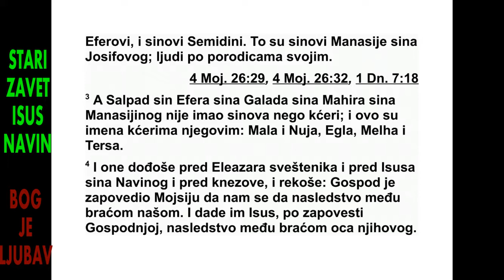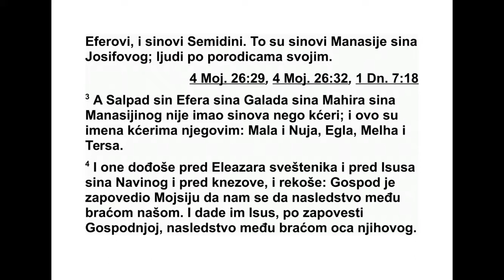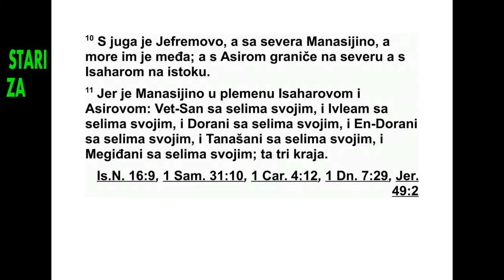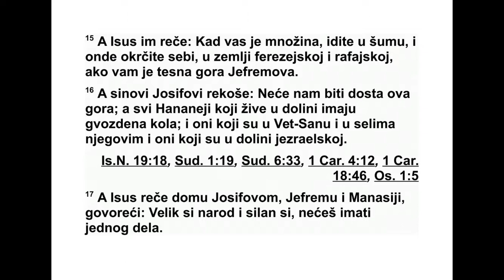ISUS NAVIN SEDAMNAESTA GLAVA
17Затим је жребом одређено подручје за
Манасијино племе, јер је он био Јосифов пр -
венац. Махир, Манасијин првенац и Галадов
отац, био је ратник и њему су припали Галад
и Васан. 2 И остали Манасијини синови до -
би ли су жребом своје наследство по својим
породицама: Авијезерови синови, Хелекови
синови Азрилови синови, Сихе мо ви синови,
Еферови синови и Семидини синови. То су
синови Манасије, Јосифовог сина, мушки по -
томци по њиховим породицама. 3 Салпад,
син Ефера, сина Галада, сина Махира, Ма на -
сијиног сина, није имао синове већ кћери ко -
је су се звале: Мала, Нуја, Егла, Мелхаи Тер -
са. 4 Оне су дошле пред свештеника Еле а -
зара, пред Исуса, Навиновог сина, и пред по -
главаре, па су им рекле: „Господ је Мојсију
заповедио да нам се да наследство међу на -
шом браћом.” Исус им је по Господњој за по -
вести дао наследство међу браћом њиховог
оца.
5 Манасији је припало десет делова зем -
ље, осим галадске и васанске земље, које су
с оне стране Јордана, 6 јер су и Манасијине
кћери добиле наследство међу његовим си -
новима, а галадска земља припала је другим
Манасијиним синовима.
7 Манасијина граница ишла је од Асира до
Михмете, која је испред Сихема, а затим је
скретала десно према становницима Ен-Та -
фује. 8 Земља око Тафује припала је Мана -
си ји, али сама Тафуја на Манасијиној грани177
ИСУС НАВИН 15,36 - 17,8
ци припала је Јефремовим синовима. 9 Та
гра ница се затим спуштала до долине Кане,
на југ према долини дуж које су се налазили
Јефремови градови што су међу Мана си ји -
ним градовима. Манасијина граница ишла је
северно од долине, и излазила на море. 10
Земља јужно од те долине припадала је Је -
фрему, а северно од ње Манасији. Граница
им је било море. На северу се Манасија граничио
са Асиром, а на истоку са Исахаром.
11 Унутар подручја Исахара и Асира Ма на -
сији су припадали Вет-Сан и околни градови,
Ивлеам и околни градови, становници Дора
и околни градови, становници Ен-Дора и
околни градови, становници Танаха и околни
градови као и становници Мегида и околни
градови, три брдовита подручја.
12 Али Манасијини синови нису могли да
ос воје те градове, тако да су Хананци остали
да живе у тој земљи. 13 Кад су Израелови
синови ојачали, присилили су Хананце на
ропски рад, али их нису сасвим отерали.
14 Јосифови синови обратили су се Исусу:
„Зашто си нам жребом одредио само једно
на следство, само један део, кад смо ми многобројан
народ јер нас је Господ све до сад
благословио?” 15 Исус им је одговорио: „Кад
сте многобројан народ, идите у шуму и искрчите
себи земљу у крају где живе Ферезеји и
Рефаими, јер вам је брдовито подручје Је -
фрема тесно.” 16 Тада су Јосифови синови
од говорили: „Није нам довољно то брдовито
подручје, а сви Хананци који живе у долини
имају бојна кола с гвозденим оштрицама, ка -
ко они који су у Вет-Сану и околним градовима
тако и они који су у језраелској долини.”
17 Исус је тада рекао Јосифовом дому,
Јефрему и Манасији: „Ви сте многобројан на -
род и веома сте снажни. Није довољно да
до бијете само један део, 18 него ће вам припасти
и то брдовито подручје. Посеците шу -
му на њему и оно ће представљати границу
вашег подручја. Отерајте Хананце премда
имају бојна кола с гвозденим оштрицама и
премда су јаки.”